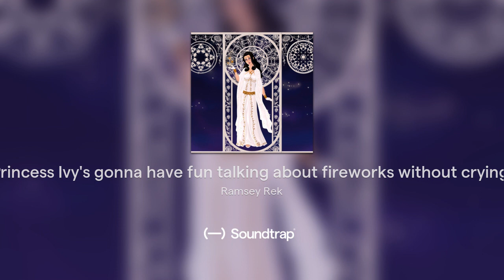Princess Ivy's gonna have fun talking about fireworks without crying.